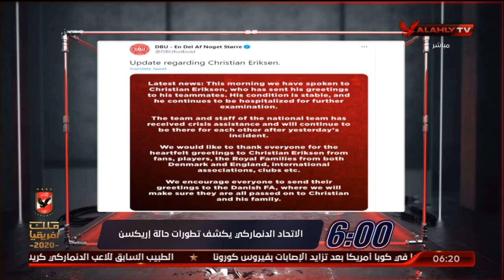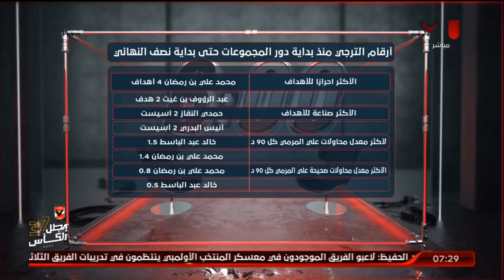الحلقه الكاملة | السادسة مع أحمد سمير | 13-6-2021